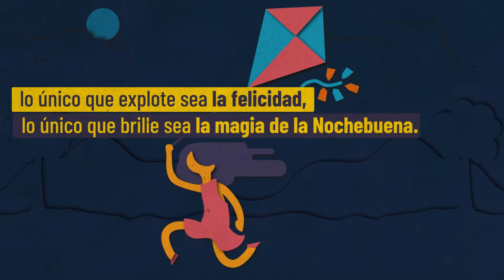Corto Enciende tu luz - Alcaldía de Medellín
Generar conciencia en los ciudadanos en relación a los festejos navideños sin necesidad de utilizar fuegos artificiales y estos sean reemplazados por luces que promuevan la temporada navideña como un tiempo para encender esa luz de amor y paz que se disfruta en familia, sin accidentes con pólvora.